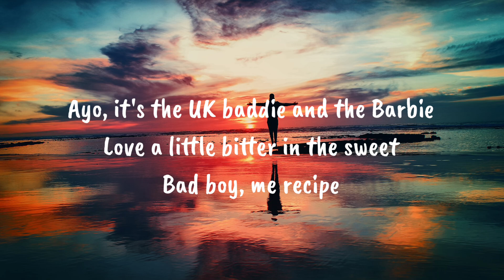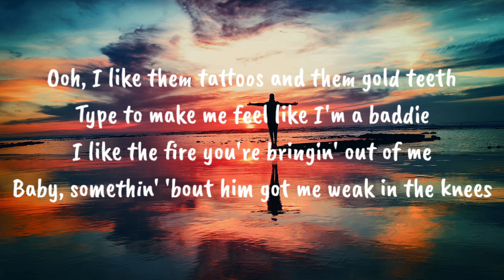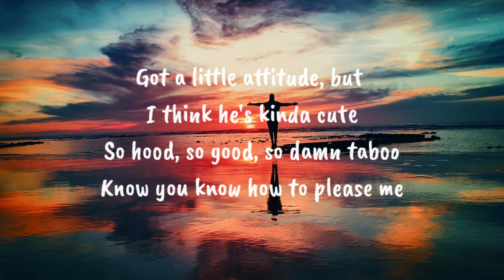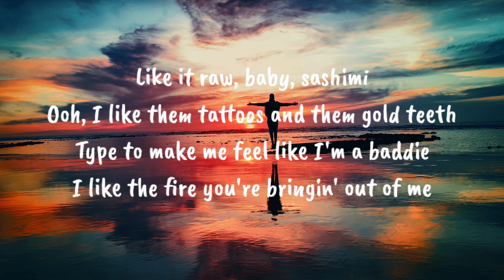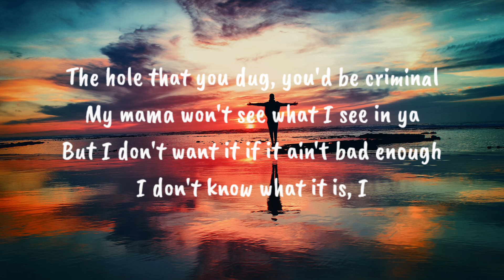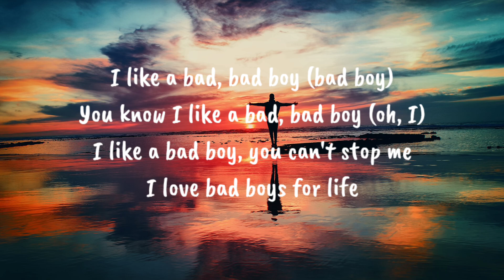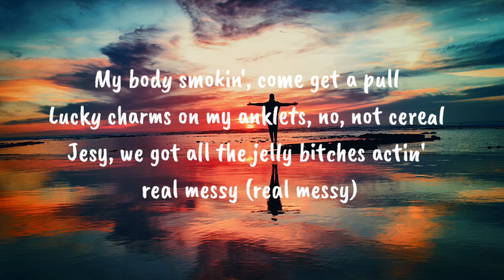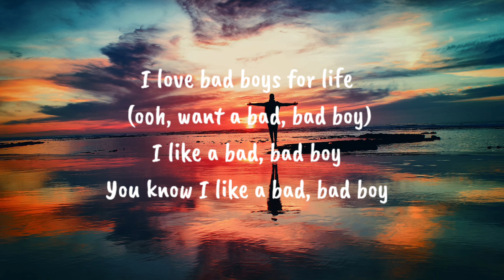Jesy Nelson - boyz (lyrics) ft. nicki minaj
Ayo, it's the UK baddie and the Barbie

Love a little bitter in the sweet
Bad boy, me recipe
Bein' nice a little borin' when you in between the sheets
When I ride that hee-haw, you know I know how to please ya

Ooh, I like them tattoos and them gold teeth
Type to make me feel like I'm a baddie
I like the fire you're bringin' out of me
Baby, somethin' 'bout him got me weak in the knees

The hole that you dug should be criminal
My mama won't see what I see in ya
But I don't want it if it ain't bad enough
I don't know what it is, I

I like a bad, bad boy (boy)
You know I like a bad, bad boy (boy)
I like a bad boy, you can't stop me
I love bad boys for life
I like a bad, bad boy (bad boy)
You know I like a bad, bad boy (bad boy)

Got a little attitude, but I think he's kinda cute
So hood, so good, so damn taboo
Know you know how to please me
Like it raw, baby, sashimi

The hole that you dug, you'd be criminal

I love bad boys for life (uh)
You know I like a bad, bad boy (oh, I)

Bad bitches want a bad boy (come on)
He gon' keep my VVs dancin' like Total
So I could just shine while he shoot up the place (prr-prr)
My body smokin', come get a pull
Lucky charms on my anklets, no, not cereal
Jesy, we got all the jelly bitches actin' real messy (real messy)
Still a bad bitch, whether I'm sporty or I'm dressy
I don't know why I got the dudes actin' zesty
But I only want a bad boy as my bestie

I like a bad, bad boy
You know I like a bad, bad boy (gotta, gotta have a bad boy)
I love bad boys for life (ooh, want a bad, bad boy)
You know I like a bad, bad boy

It's Nicki and Jesy
He love me and plus he
Ready to knock a motherfucker out just to impress me (woo)